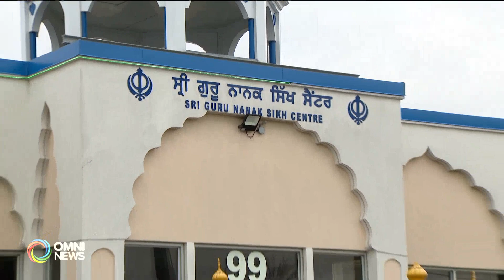Khalsa Aid's food drive initiatives during Vaisakhi | OMNI News Punjabi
ਖਾਲਸਾ ਐਂਡ ਵਲੋਂ ਵਿਸਾਖੀ ਮੌਕੇ ਫ਼ੂਡ ਡ੍ਰਾਈਵ ਦਾ ਪ੍ਰਬੰਧ